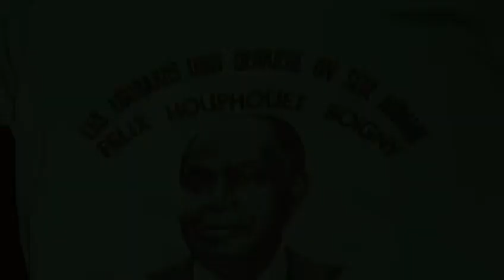Teaser Documentaire "Les enfants d'Houphouet" : Les zighehi dans la culture urbaine (de Sahin Polo)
Réalisateur : Sahin Polo

Production : Colombe Production